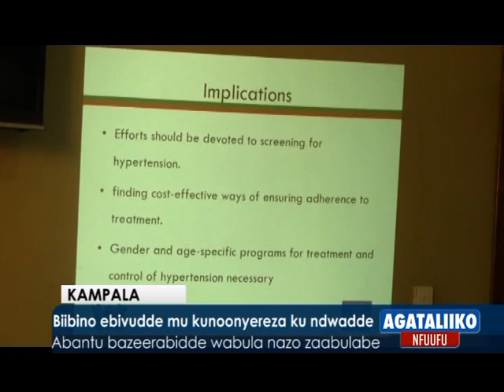Biibino ebivudde mu kunoonyereza ku ndwadde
Abantu bazeerabidde wabula nazo zaabulabe.

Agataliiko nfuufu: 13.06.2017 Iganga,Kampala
Reporter:  Lubega Ivan and Ismail Nsubuga